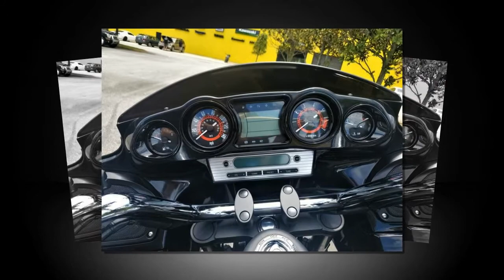Tin nhanh 24/7 - Xem trước Kawasaki Vulcan Vaquero 1700 ABS 2019 con quái vật đến từ Nhật Bản.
Kawasaki Vulcan Vaquero 1700ABS 2019 quái vật đến từ Nhật Bản .Sở hữu phong cách thiết kế thuộc dòng touring đường dài với loạt công nghệ không thua kém những dòng xe đến từ trời âu.